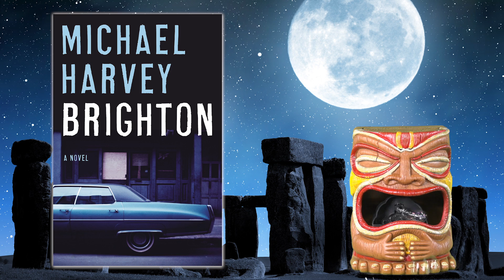Under the Radar, Over the Moon Episode #3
In this episode of Under the Radar, Over the Moon, the Library Love Fest team talks about NIGHT OF THE ANIMALS by Bill Broun, BRIGHTON by Michael Harvey, and THE MAXIMUM SECURITY BOOK CLUB by Mikita Brottman